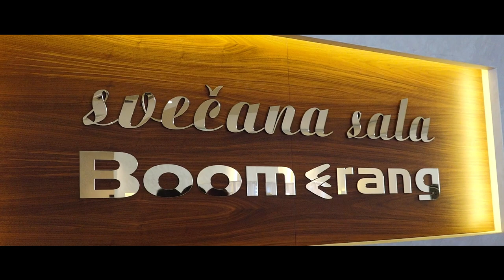Punoletstvo Jovane Ignjatovic HD Spot svecana sala BOOMERANG Loznica 2022